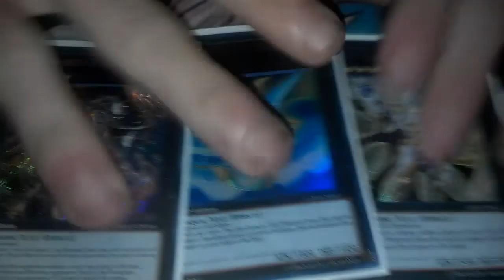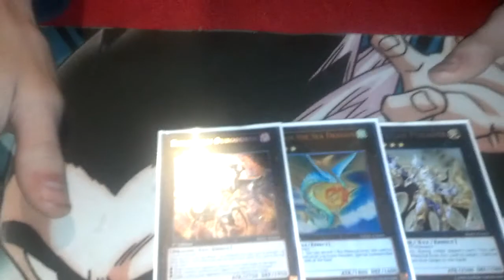Contest video.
To enter you must like the video Comment saying enter me or giving us a video idea on what you want to see And sub to our channel The contest won't end tell the video gets 100+views and we get50 subs
Also, you must be inside the continental U.S to be eligible